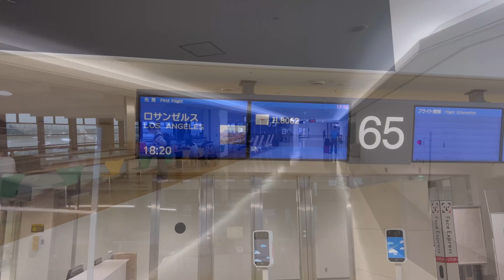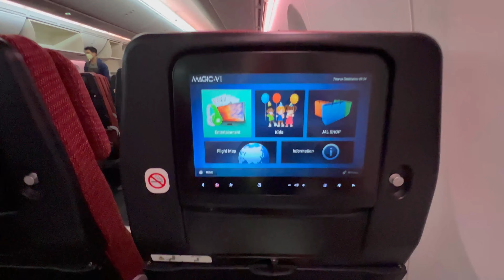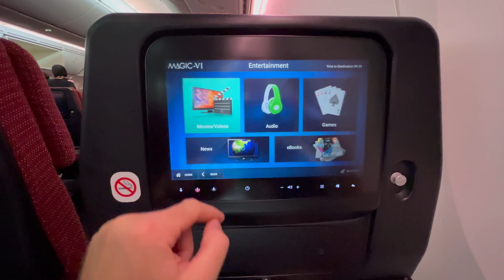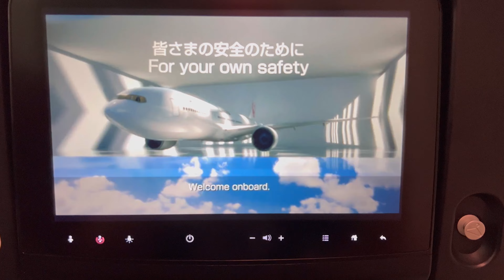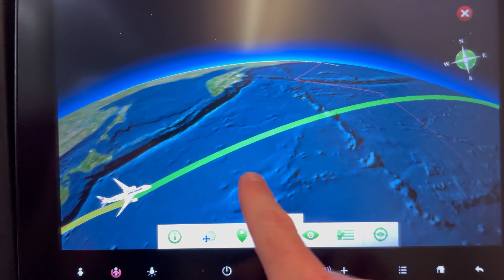Only 40 Pax on a 787!! Japan Airlines Tokyo Narita - Los Angeles (JL8062) 4K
Only 40 Passengers in this 787 today from Narita to LAX. The crew provided awesome service as expected on JAL